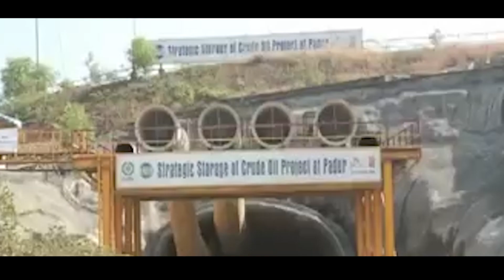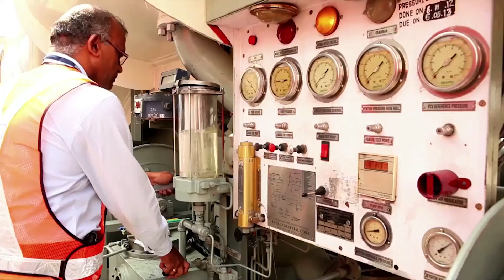दुनिया में धरातल पर आए कच्चे तेल के दाम। मोदी सरकार ने खेला बड़ा दांव